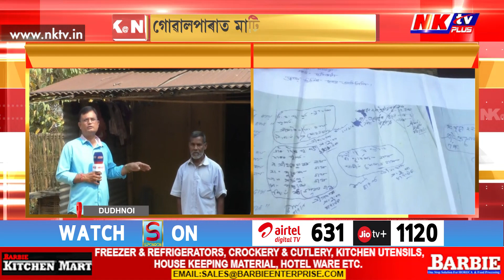দৰিদ্ৰ পৰিয়ালৰ পৰা ভয়-ভাবুকিৰে ভূমি দখলৰ তৎপৰতা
▶️ গোৱালপাৰা দুধনৈৰ দহিকটা গাঁৱত মাটিৰ দালালৰ দৌৰাত্ম্য